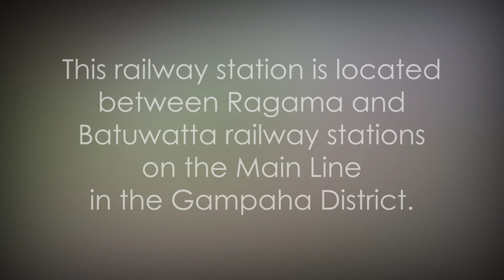Walpola Railway Station - video 1